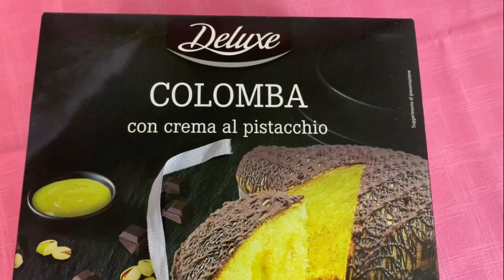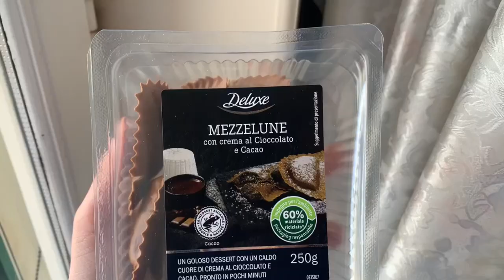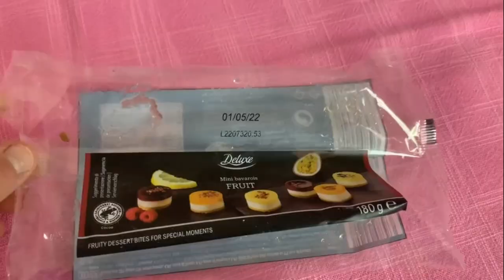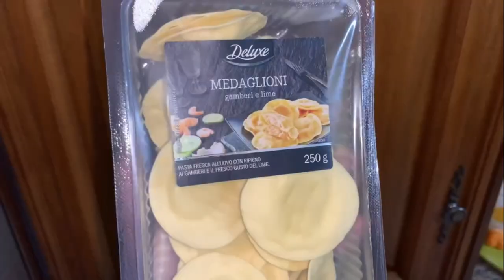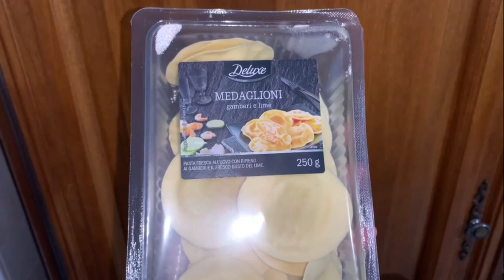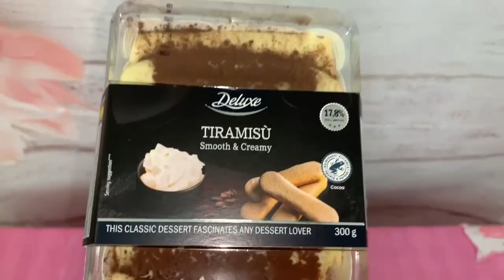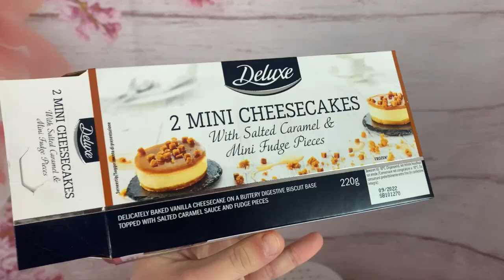CHALLENGE MANGIO PER 24 ORE SOLO CIBO DELUXE 😋 LIDL | GA